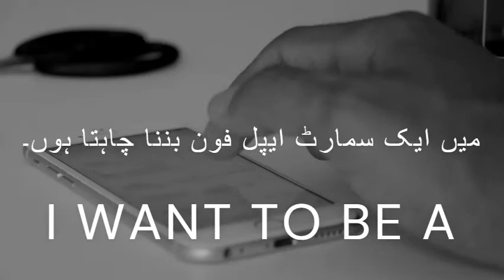KASH MEIN APPLE IPHONE HOTA | Molana Tariq Jameel | Whatsapp status bayan | Mtj Status ISLAMIC WORLD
Ramzan Special WhatsApp Status Tariq Jameel saab bayan Short Clip WhatsApp Status Tariq Jameel saab bayan best bayan by Maulana Tariq Jameel WhatsApp Status Ramadan Mubarak Status ramzan WhatsApp status

jummapoetry kabhi arsh par,
molana tariq jameel poetry,
jameel sad poetry,
jameel emotionalbayan status, molana tariq jameel,
 namaztariq jameel, jumma mubaraktariq jameel status ,
newmolana tariq jameel sadtariq jameel bayan newjameel shayarimolana saqib raza mustafaimolana tariq jameel 2019status bayan videosjameel mohabbattariq jameel mohabbatkabhi dard ki tamannatariq jameel shayari#maulana_tariq_jameel